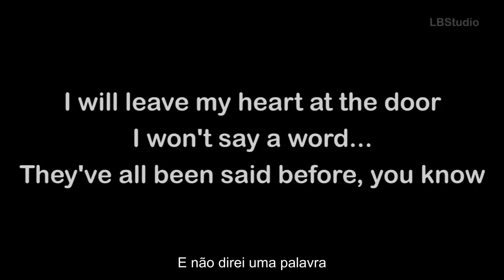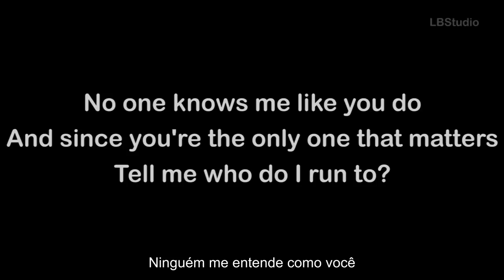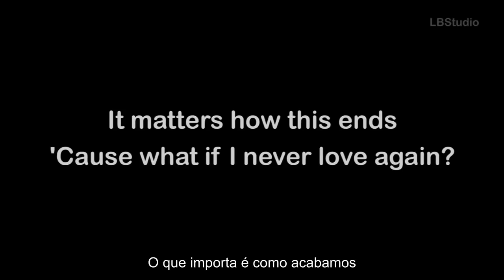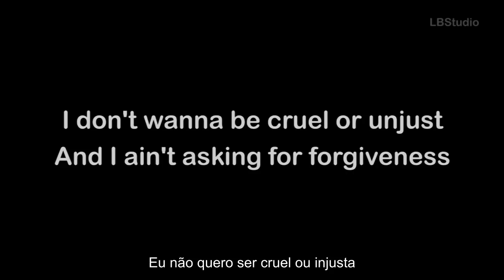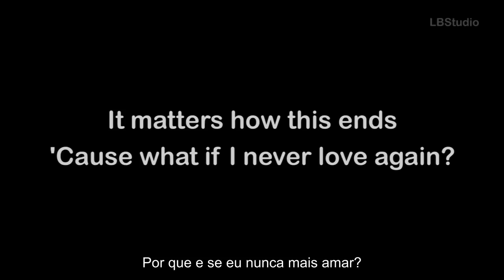Adele All I ask ( Lyrics + Traduçao PT + Legendado )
Adele   All I ask    ( Lyrics + Traduçao PT )

Tudo Que Eu Peço

Vou deixar meu coração na porta
Eu não vou dizer uma palavra
Eles já disseram tudo antes
Então, por que não podemos apenas fingir
Como se não estivéssemos com medo do que está por vir
Ou com medo de não ter mais nada

Agora, não me interprete mal
Eu sei que não há amanhã
Tudo que eu peço é

Se esta é a minha última noite com você
Me abrace como se eu fosse mais do que apenas um amigo
Me dê uma memória que eu possa usar
Leve-me pela mão, enquanto nós fazemos o que os amantes fazem
Importa como isso termina
Por que e se eu nunca amar de novo?

Eu não preciso da sua honestidade
Está em seus olhos e eu tenho certeza que os meus falam por mim
Ninguém me conhece como você
E uma vez que você é o único que importa, me diga para quem eu devo correr?

Que esta seja a nossa lição de amor
Que esta seja a nossa forma de nos recordar
Eu não quero ser cruel ou injusta
E eu não estou pedindo perdão

They've all been said before

Now, don't get me wrong

It's already in your eyes and I'm sure my eyes, they speak for me
And since you're the only one that matters, tell me who do I run to?

I don't wanna be cruel or unjust

Metam gosto, partilhem e comentem os videos! Subscrevam o canal.Obrigado

melhores musicas romanticas internacionais, as melhores musicas